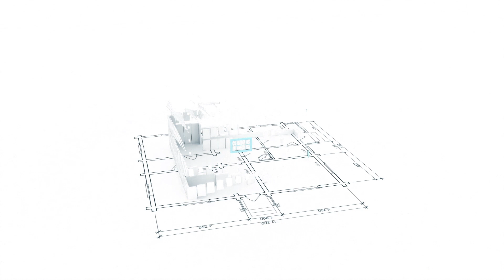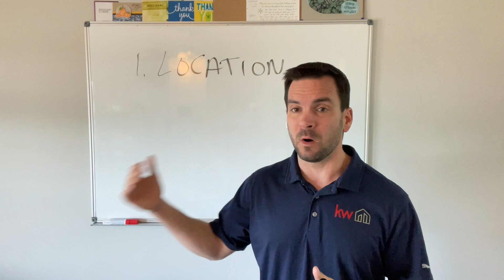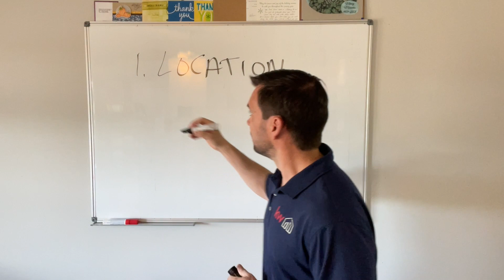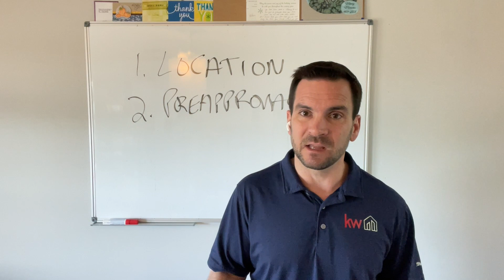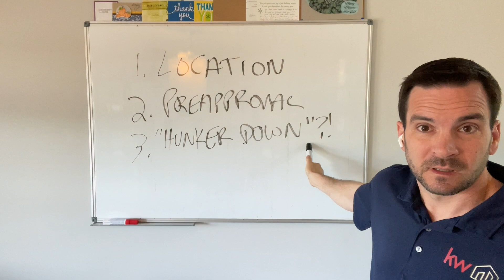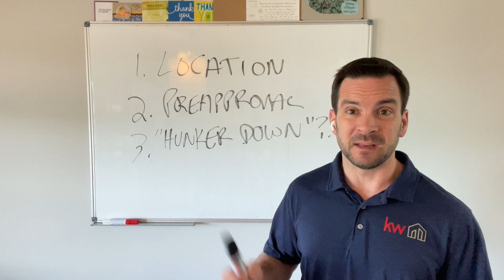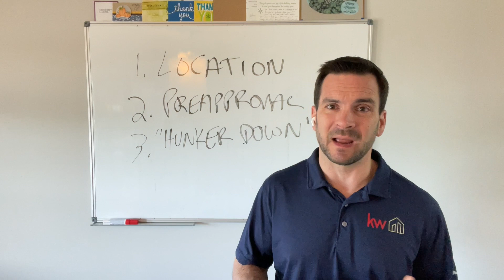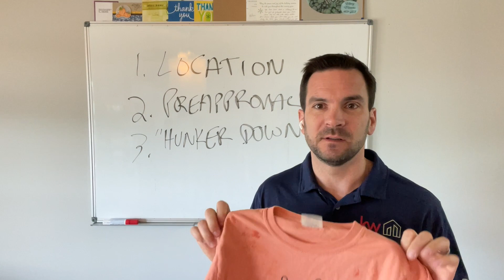2023 Real Estate Tips - Spring in North GA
Real estate decision-making is a LOCAL decision... and in every market, there are people who make money and win.  This video covers several different aspects of 'how to win in 2023' in real estate, specifically here in North GA.